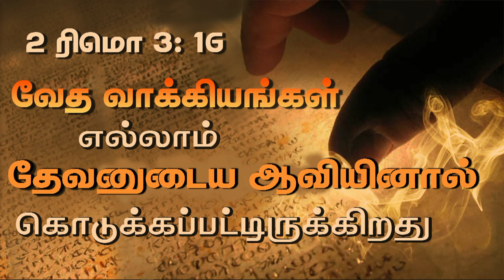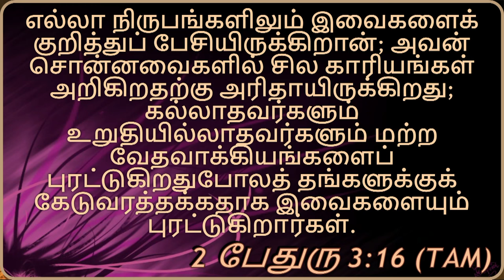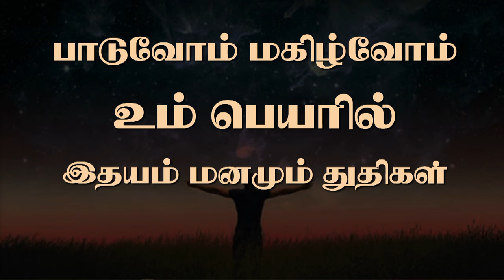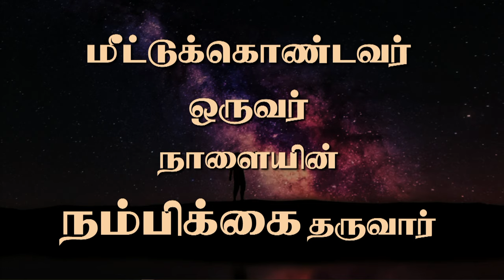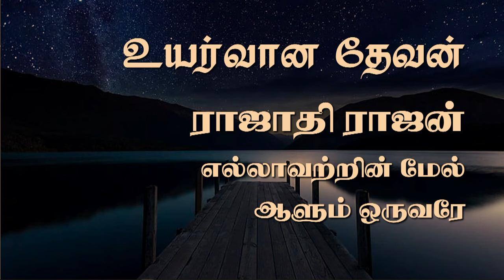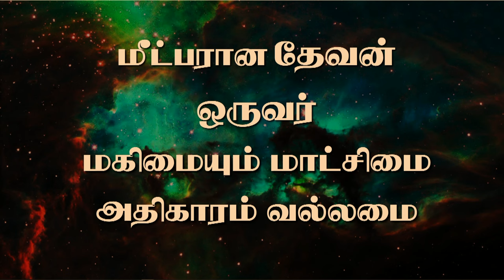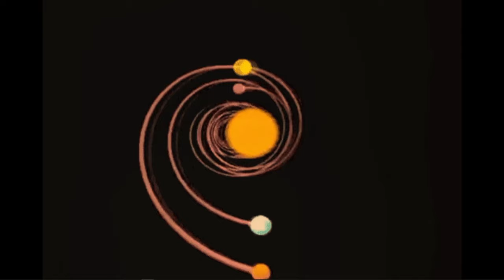01/11/2024 - Friday Pt - 7 யெஷூஆவின் இரத்தம் உன்னை சுத்தம் செய்ய, கீழ்ப்படிவு மிக அவசியம்!